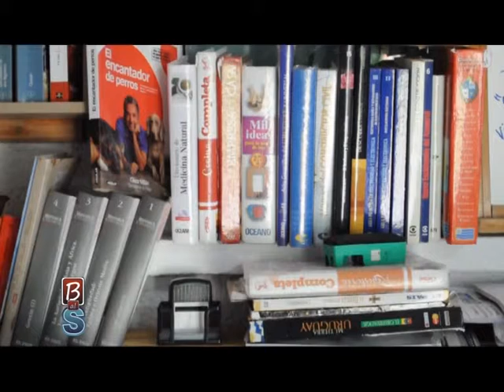Jueves 04/02/01/16 - Bloque 3